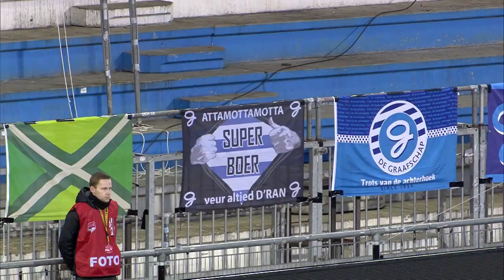Samenvatting De Graafschap - VVV-Venlo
Bekijk hier de samenvatting van de wedstrijd De Graafschap - VVV-Venlo